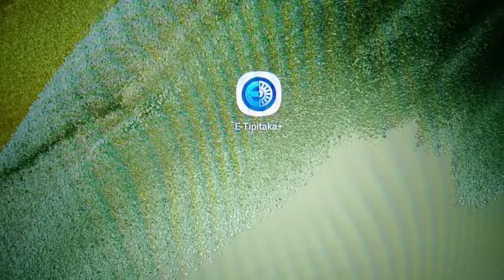เรียนรู้พุทธวจน บุญเป็นที่พึ่งของสัตว์ทั้งหลายในปรโลก